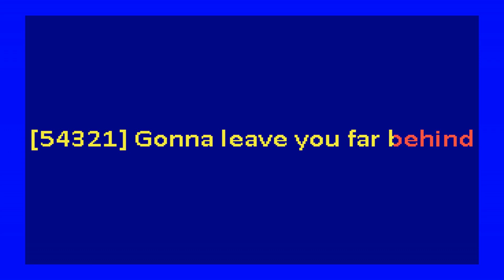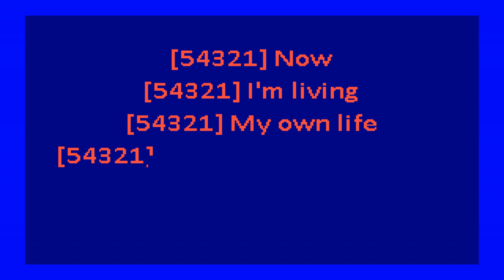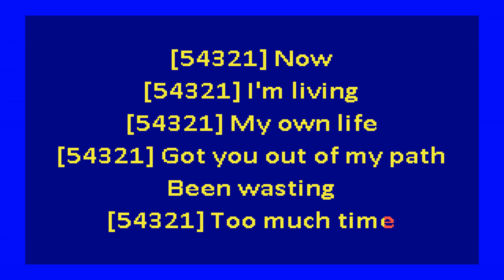Feder ft. Lyse - Goodbye (karaoke)